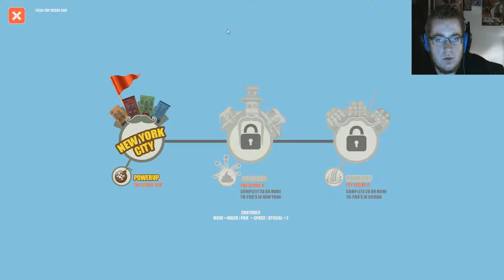There's Poop In My Soup.WMV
►The title of this game pretty much tells you all you need to know There’s poop in my soup is a game where you try to poop in to someone’s soup and well not just that you can also aim for their heads, babies in prams, people driving in cars with their heads sticking slightly out of the sunroof, you know a normal way to pass a sunny afternoon! Once you get over the initial disgusting premise of There’s poop in my soup it is pretty good fun and quite funny especially when you get a good shot and see a person running around in desperation whilst looking for a place to wash the poop off and they run and hit a tree and fall over.

Important Links